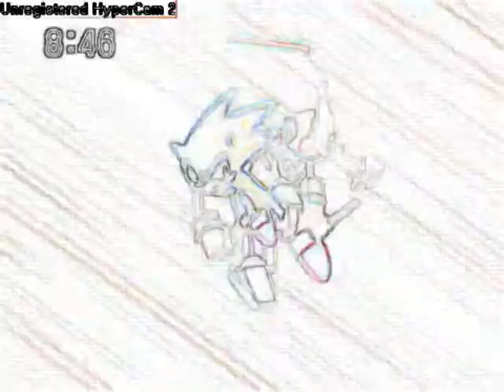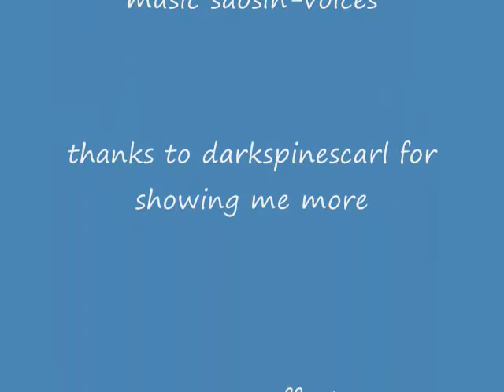sonic saosin music video2